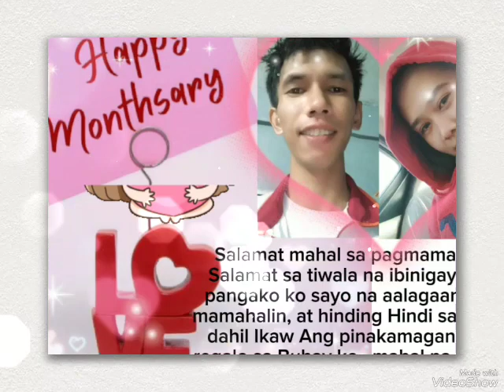motmot nyxa and zekie